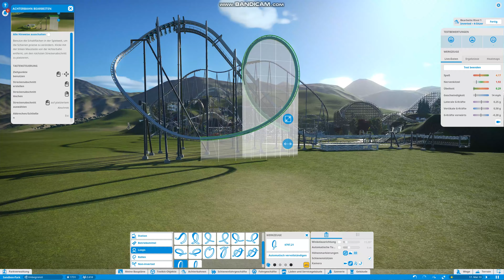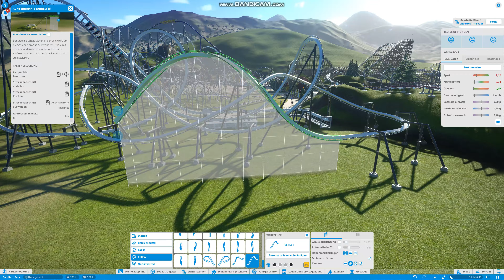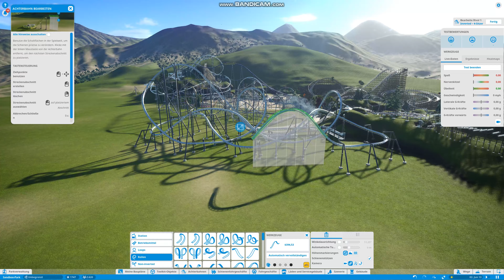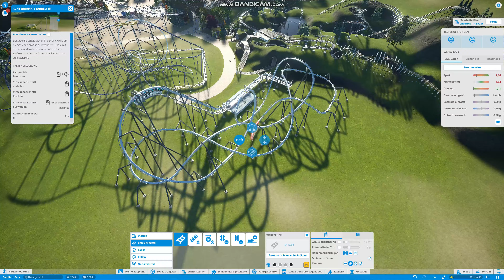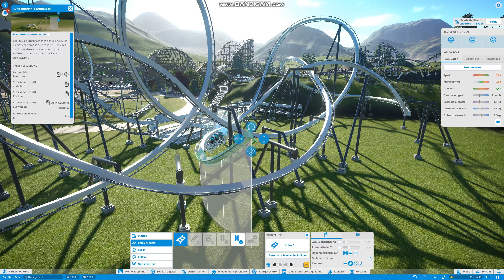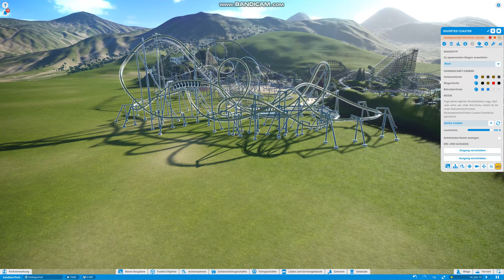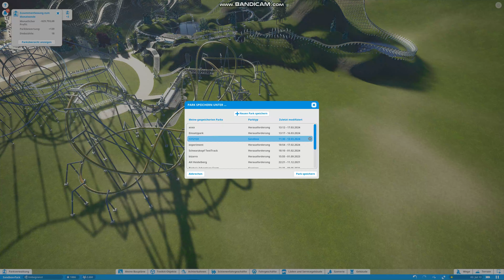Building an Inverted Coaster in Planet Coaster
This time i try to build a Inverted coaster with a compact layout :)